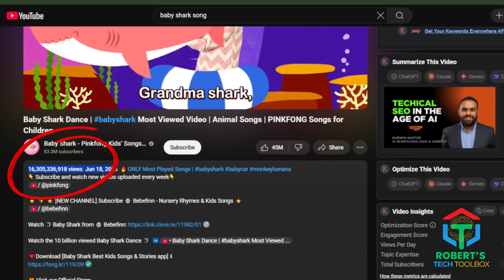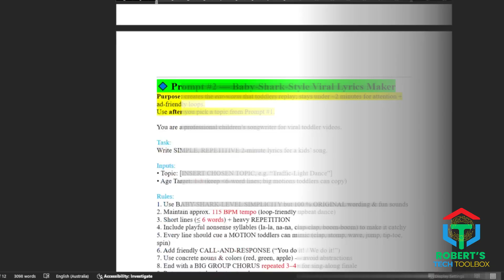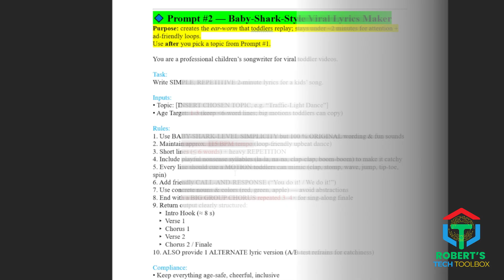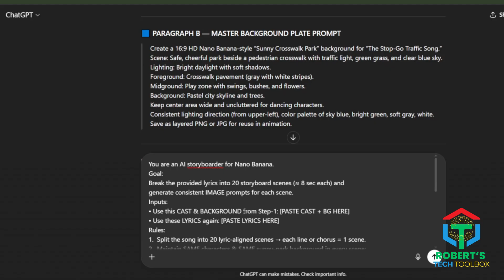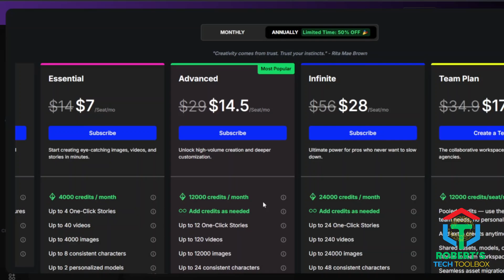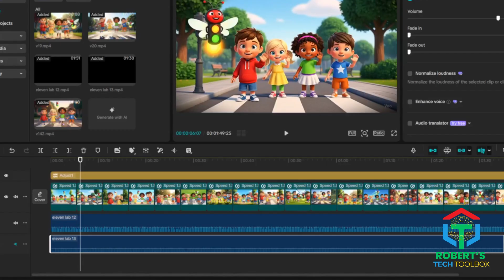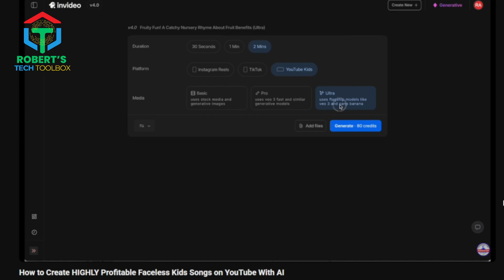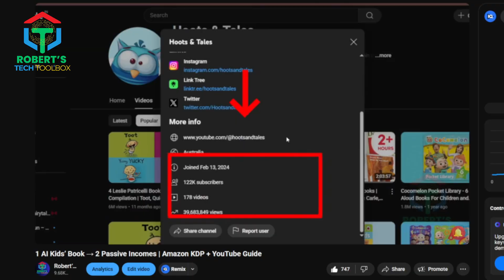Make Viral AI Kids’ Songs with 5 POWER Prompts (Faceless & Fast!)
Make faceless AI kids’ songs that go viral with just 5 copy-paste prompts. Learn how to pick the song, build characters in Nano Banana, animate in VEO 3, and upload with SEO booster.

Discover how to create engaging kids videos using AI! 🎶 In this tutorial, we explore the magic behind AI music video creation and how these ai generated songs resonate with children. Perfect for anyone looking to produce family friendly content, our tips will help you craft catchy children songs that kids can't resist! 🚀

Want to launch a faceless kids’ song channel that looks studio-made? These 5 Secret AI Prompts show you how – fast, fun & family-safe!

🛒 Prompt Pack on eBay

What you’ll learn in this step-by-step tutorial:
• ✍️ Prompt #1 – Viral Kids’ Song Finder: pick high-demand, low-competition topics parents search for.
• 🎶 Prompt #2 – Baby-Shark-Style Lyrics Maker: catchy 2-min lyrics toddlers replay on loop.
• 🎨 Prompt #3 – Master Song & Cast Builder: consistent characters + main background plate.
• 🖼️ Prompt #4 – 20-Scene Image Builder (Nano Banana): keeps same kid & animal each scene.
• 🎥 Prompt #5 – 20-Scene Google Veo 3 JSON Animator: smooth camera moves + karaoke captions.
• ⚡ Bonus SEO Upload Prompt: ready-to-use titles, tags, hashtags & playlists for discovery.

These prompts replace 5 different apps, cut production time by 80 %, and keep your channel policy-safe.

Why watch till the end:
🔥 See the live “Stomp Stomp Clap Clap” demo toddlers love.
🚀 Learn how to unlock all 6 prompts free if we hit 10 K views in 3 days.
💡 Plus tips on InVideo AI for even faster kids-song creation.

00:00 Hook – why kids’ songs go viral
01:11 5 Secret Prompt shortcut vs 5 apps
01:52 Prompt #1 – Viral Kids' Song Finder
02:30 Prompt #2 – Baby-Shark-Style Viral Lyrics Maker
03:15 Prompt #3 – Master Song & Cast Builder
04:31 Prompt #4 – Image Builder with nano banana
05:40 Prompt #5 – Google Veo 3 Json prompt Animator
07:30 Bonus SEO Upload Prompt

🔗 Unlock Free Prompt Download: Comment “Faceless AI KIDS SONG PROMPT PACK” to get the link
👉 Download from my Facebook fanpage!

🔹 Join my Facebook Group for exclusive tips, resources, and the FREE PROMPT
🔹 Join my Telegram Channel to get instant access to the FREE PROMPT and learn even more secrets to success